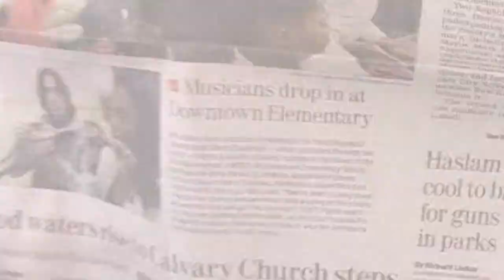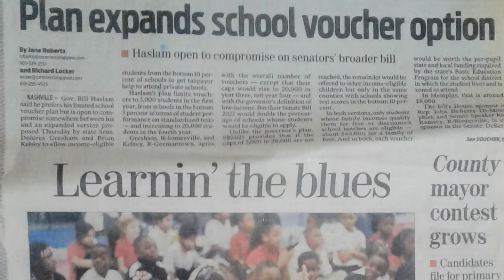BORIS HREPA (CROATIAN BLUES FORCES) @ MEMPHIS HIGHLIGHTS - In Memphis newspaper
At Memphis Downtown Elementary with Taz Cru and Blues at school, also in Memphis newspaper, 30th IBC, 2014.